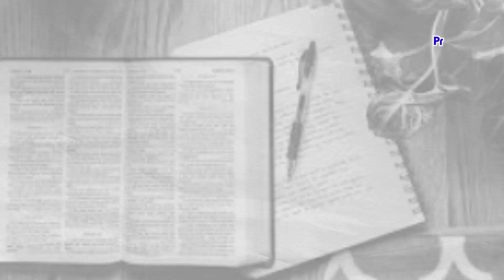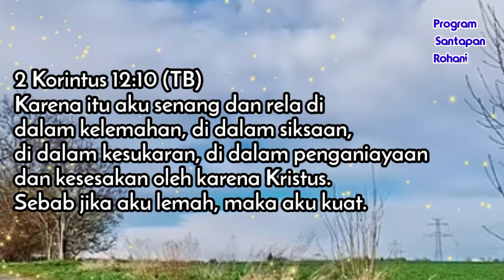Tidak Rela Hidup dalam Kesukaran - Suara Injil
Suara injil renungan malam,Tidak rela hidup dalam kesukaran.